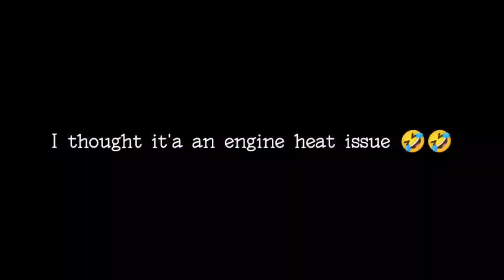বাইক Expert রা যখন বলদ বনে যায় 🤣🤣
ভালো লাগলে অবশ্যই শেয়ার,লাইক এবং আপনার মূল্যবান মন্তব্য কমেন্ট বক্সে করতে ভুলবেন না।

Thanking you
Horseman